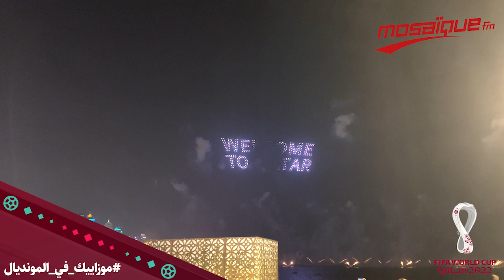العرض الضوئي بطائرات "الدرون" في سماء الدوحة قبل افتتاح كأس العالم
إشترك الأن على قناة اليوتوب